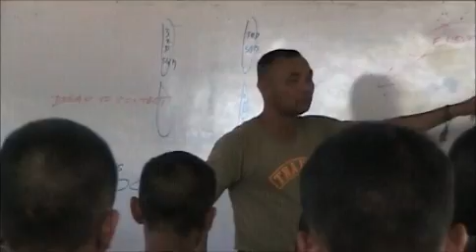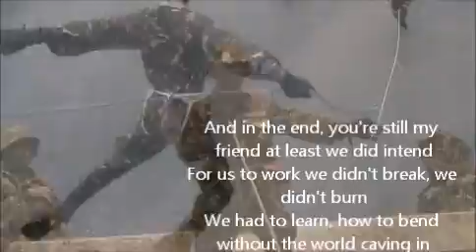I WON'T GIVE UP by aap